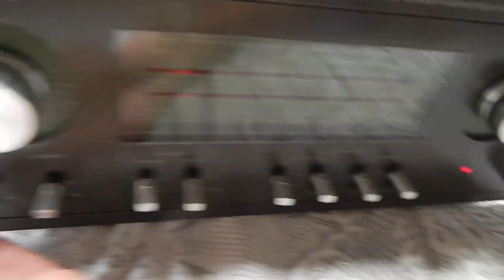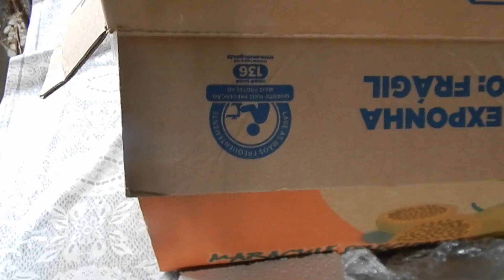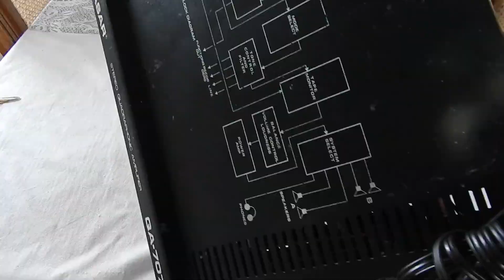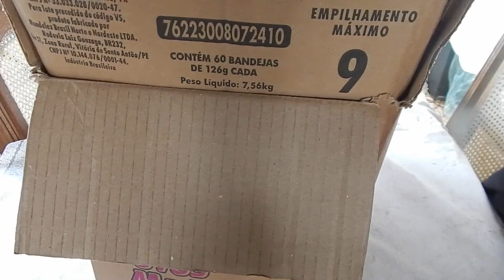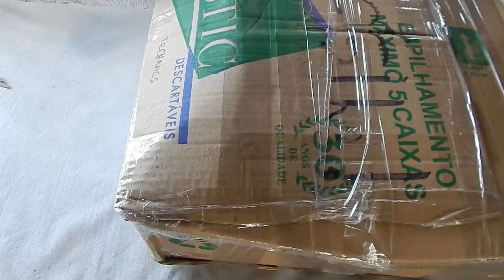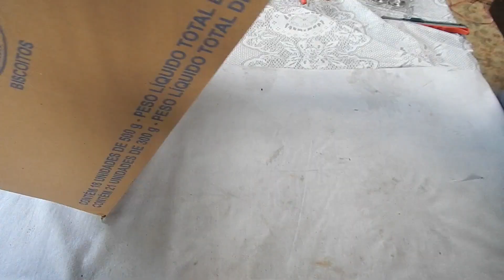EMBALANDO SOM CLÁSSICO- DEZEMBRO 2023 - MODEL A-1 - QA 7070X- TC675- NT 1900